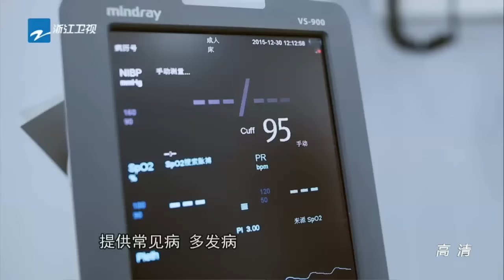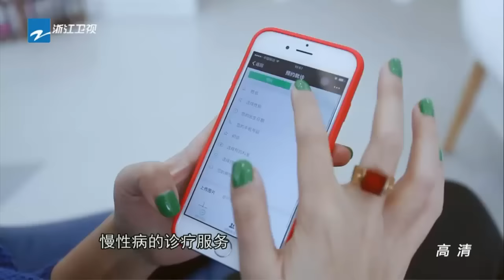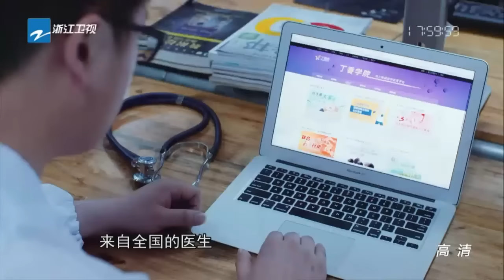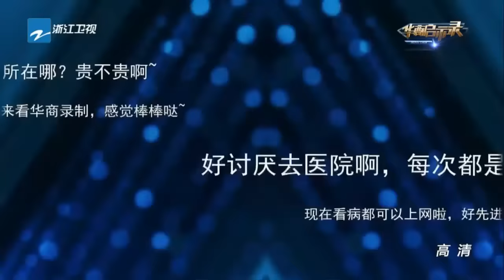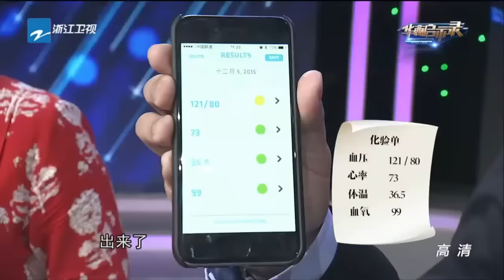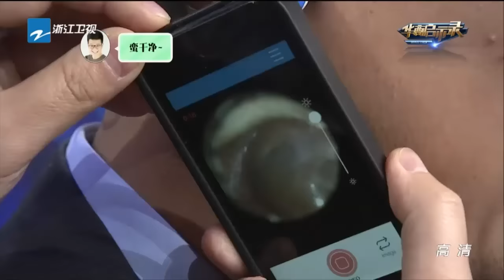《华商启示录》我是一名医生 李天天 20160110期【浙江卫视官方超清1080P】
《华商启示录》是浙江卫视重磅推出的中国首档青年创业电视思想秀。节目关注全球范围内的知名企业家，他们或有着丰富的创业经历，或有着新锐思想，或引领行业的方向。